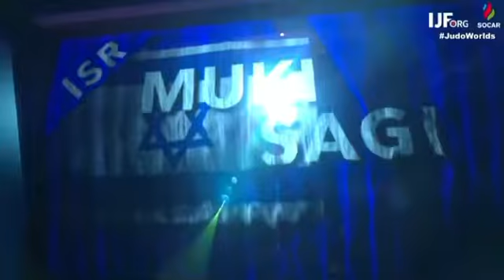World New champion SAGI muki🇮🇱